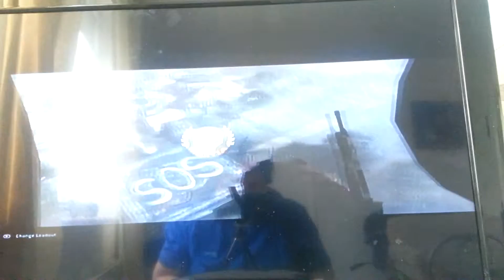Titanfall gameplay 2